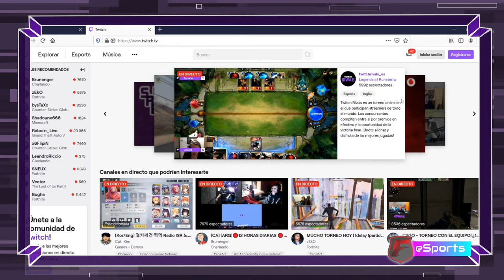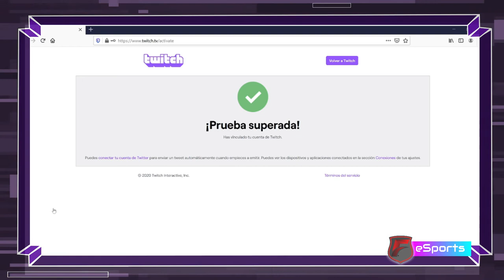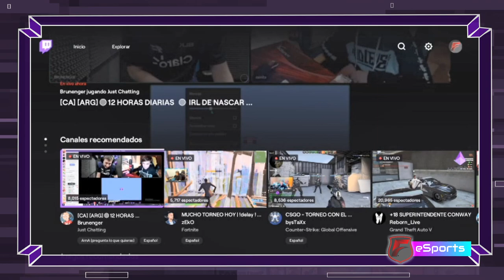Tutorial #2 : Como crear y vincular una cuenta Twitch para que podamos retransmitir tus partidos.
En este tutorial enseñamos como podés crear una cuenta en Twitch para retransmitir tus partidos y vincularla con tu PS4.
De esta manera cuando juegues tus partidos podremos retransmitirlo en los programas de FEFI eFútbol.

Nuestro ID PSN oficial es: FEFIOficial